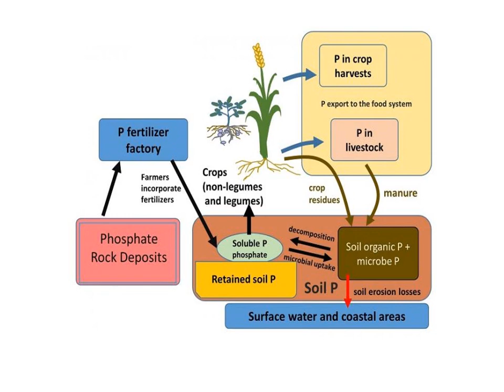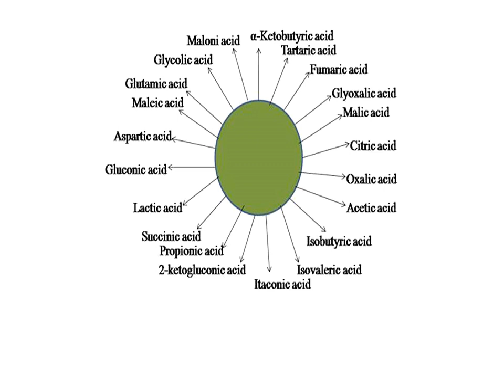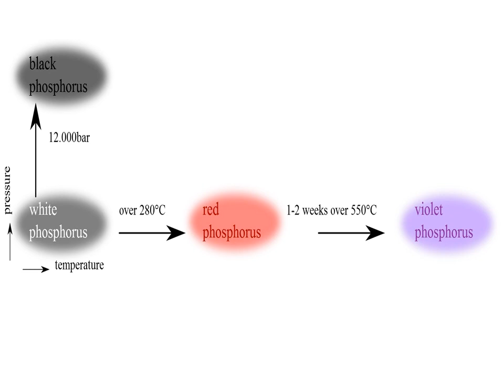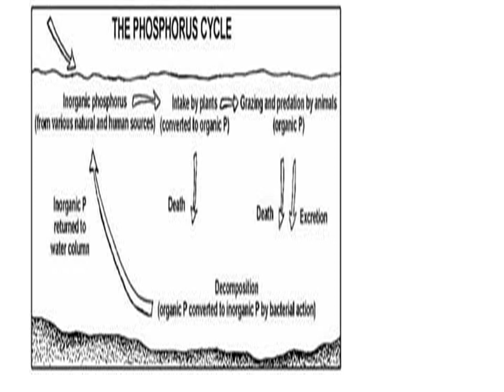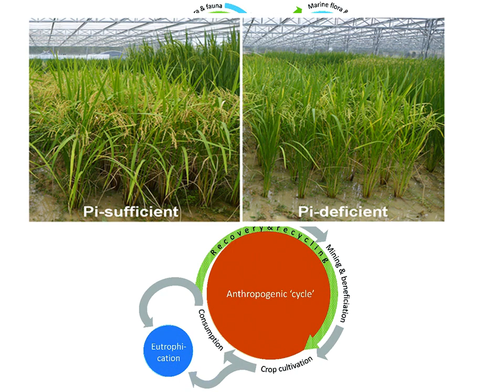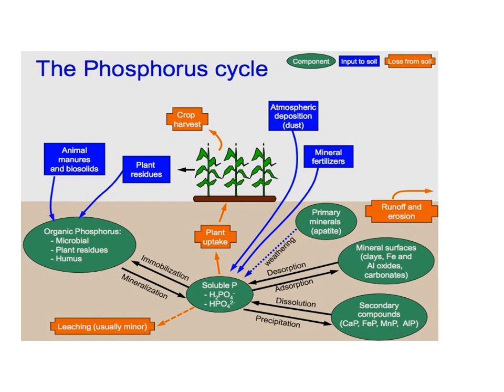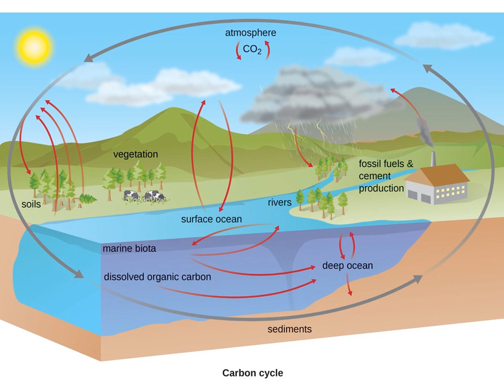Uses of phosphorus.